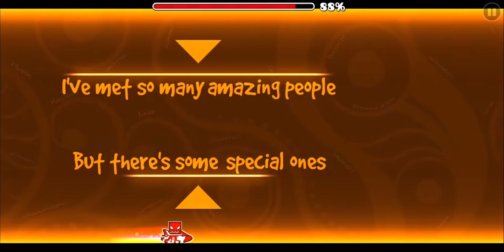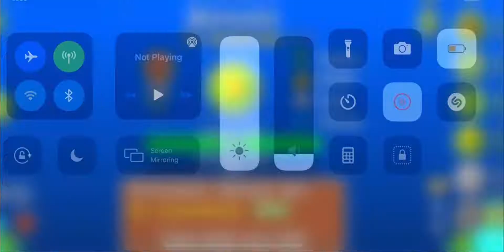Sedulous 4K 60FPS But It Didn’t Upload In 4K For Some Reason